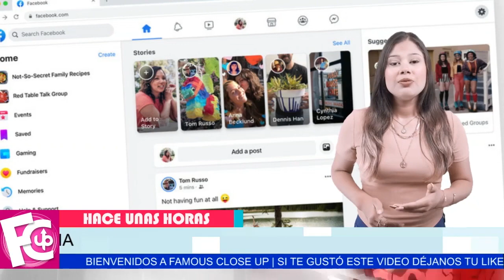😡 Nerea se le metió a Benito y 𝗔𝗖𝗔𝗕Ó 𝗖𝗢𝗡 𝗟𝗔 𝗥𝗘𝗟𝗔𝗖𝗜Ó𝗡 que tenía con Yoyis García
Diana, amiga cercana de la ex novia y Benito revela toda la verdad…